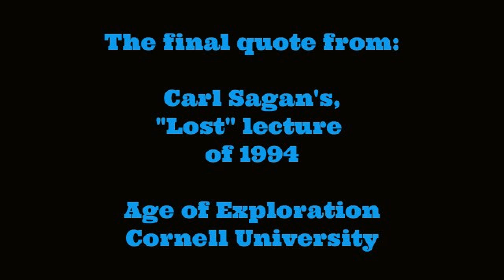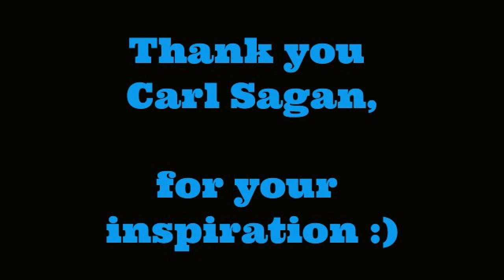The Great Demotion: Carl Sagan's amazing response (Lost Lecture 1994)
Carl Sagan's most amazing response to a question Dr. Wing asked in humility.

This was the final quote of the entire hour and a half lecture based on "the great demotion" of human beings, from the lost lecture of Carl Sagan at Cornell University in 1994.

The graphic video of "the pale blue dot" can also be seen in 2014's COSMOS:
A SpaceTime Odyssey.
Written by Ann Druyan and Steven Soter.

Song: At Peace
Artist: Edward Shearmur
Licensed to YouTube by: UMG (on behalf of Varese Sarabande Records); Sony ATV Publishing, ole (Publishing), and 3 Music Rights Societies